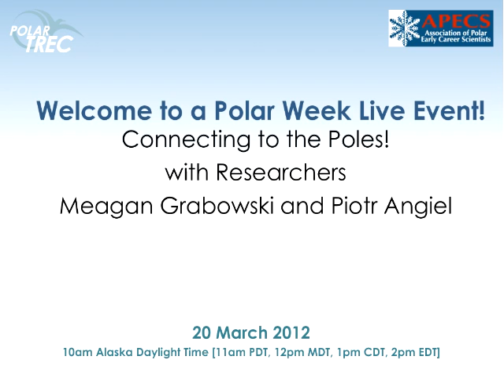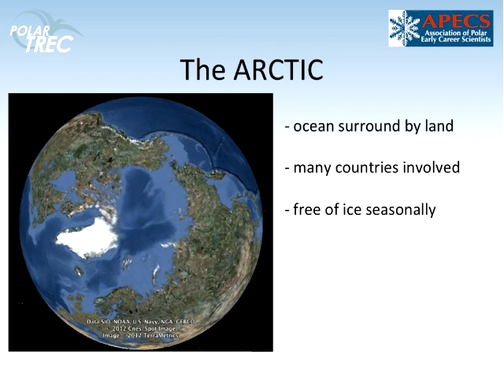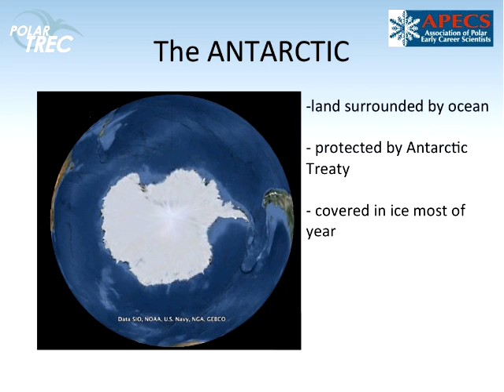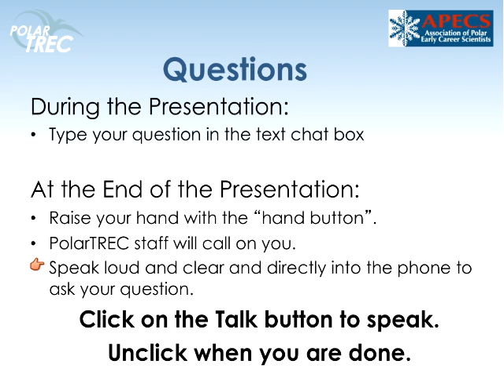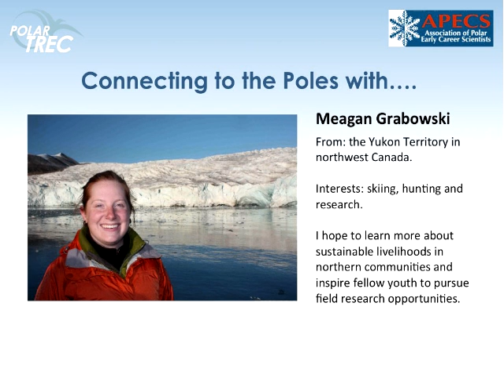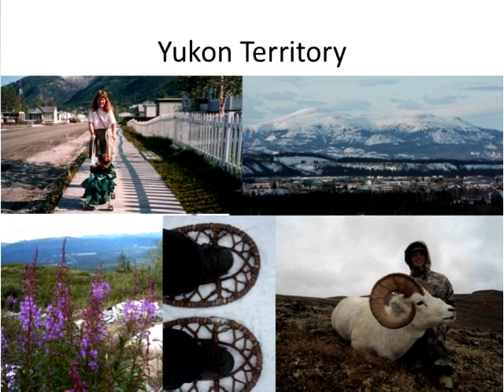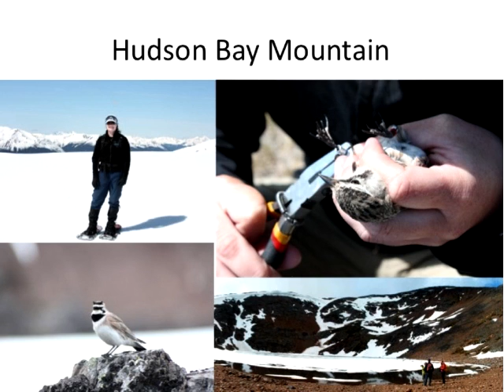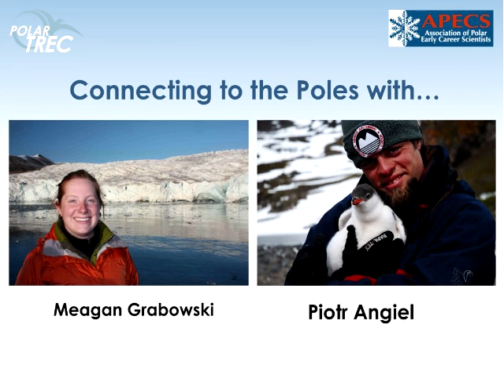Polar Week - Connecting with the Poles on 20 March 2012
This is a one hour webinar event held in collaboration with APECS for Polar Week. On 20 March 2012 young scientists Meagan Grabowski and Piotr Angiel spoke with students about their work in polar science.